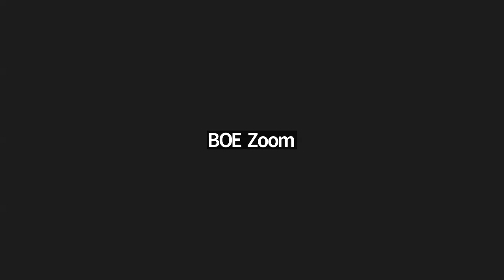Board Meeting Special Training Session